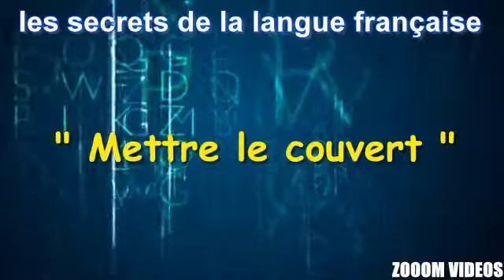Les Secrets De La Langue Française : Mettre le couvert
Médi1 vous propose de continuer à décrypter ensemble certains des petits et grands secrets de la langue française, ces expressions ou ces mots que le langage courant s'est approprié, mais dont les origines restent obscures, voire incompréhensibles.

Quel lien entre un "vieux de la vieille" et "une levée de boucliers", entre "ne pas être sorti de l'auberge" et "avoir un nom à coucher dehors", ou entre "malin comme un singe" et "avoir une case en moins" ? A priori aucun, sinon que les mots jonglent avec les sens, que les images dansent avec l'histoire et que les sonorités n'ont plus qu'à s'en faire l'écho.

Nombre d'expressions et de mots de la langue française sont en effet loin de couler de source, mais sont plutôt le fait de glissades, de dérapages, voire d'accidents successifs.

L'émission "Les secrets d'une langue" a pour ambition de tenter d'éclairer cette face cachée de la langue française, en s'appuyant sur les travaux des meilleurs spécialistes du sujet.

Médi 1 a choisi de prendre chaque semaine un nouveau thème regroupant certaines de ces expressions : histoire, mythologie, langage courant, travail, argent, fruits, médecine, théâtre, etc. et ainsi enrichir un peu plus ce dictionnaire quotidien des expressions françaises, tout en revenant sur les locutions les plus demandées.

Principaux ouvrages de référence :
LITTRE Emile : Dictionnaire de la langue française, 1872 et 1877
LAROUSSE Pierre : Grand dictionnaire universel du XIXe siècle, 1866
PICOCHE Jacqueline : Nouveau dictionnaire étymologique du français, 1971
REY Alain et CHANTREAU Sophie : Dictionnaire des expressions et locutions, 1997
RAT Maurice : Petit dictionnaire des locutions françaises, 1941
GUIRAUD Pierre : Les locutions françaises, 1961
DUNETON Claude : La puce à l'oreille, 1980
GUILLEMARD Colette : la fin des haricots, 2003
GUILLEMARD Colette : L'affaire est dans le sac, 2003
TREPS Marie : Les mots voyageurs, 2003
WEIL Sylvie et RAMEAU Louise : Trésors des expressions françaises, 2008

Web :
LEXILOGOS : Mots et merveilles d'ici et d'ailleurs
Wikipédia